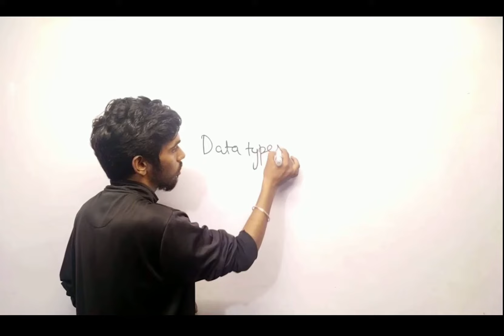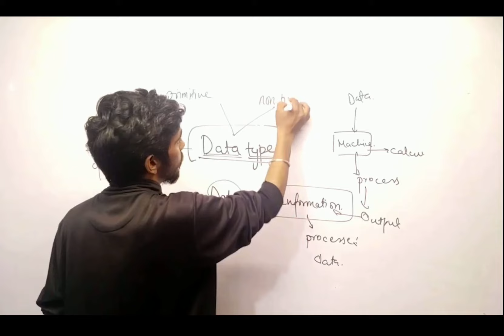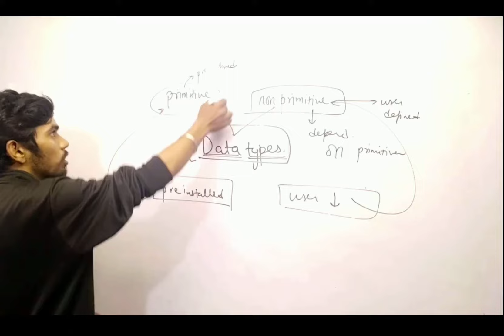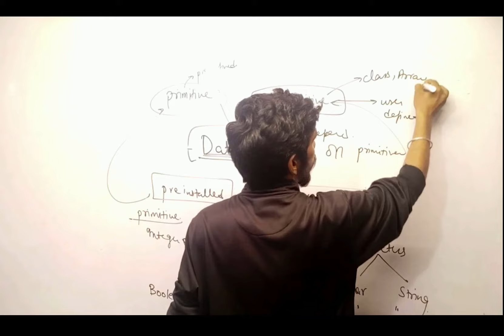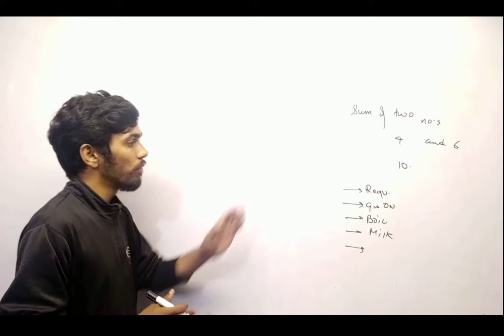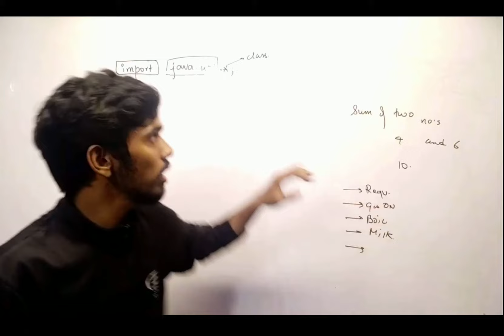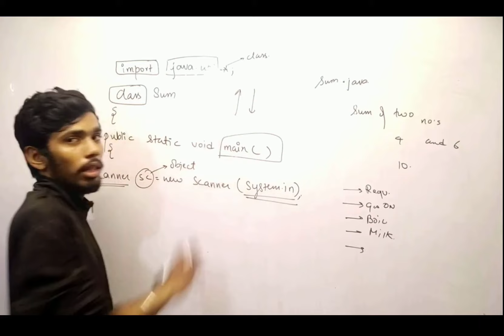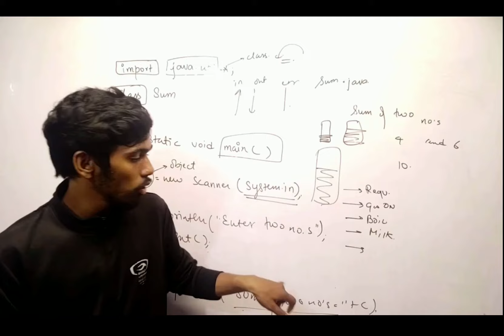Crash Course 02 Class X ICSE 100 MARKS in 28 days Prateik Sharma by Java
Crash Course Class X ICSE 100 MARKS in 28 days Prateik Sharma by Java

ICSE Computer Applications by Prateik Sharma

Java for ICSE 10